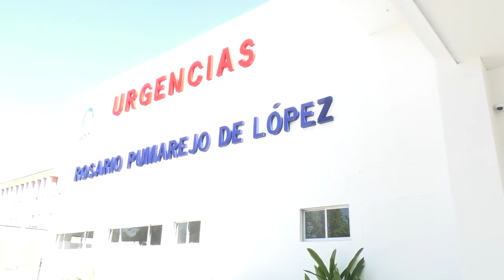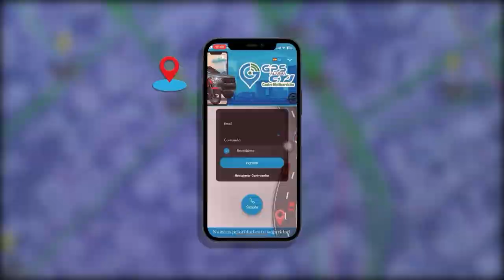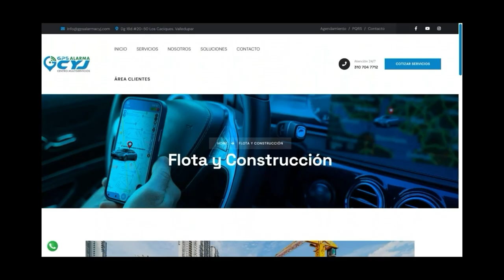ENTRE LA VIDA Y LA MUERTE JOVEN BALEARON EN MARIANGOLA DESPUÉS DE SALIR DE LA CÁRCEL